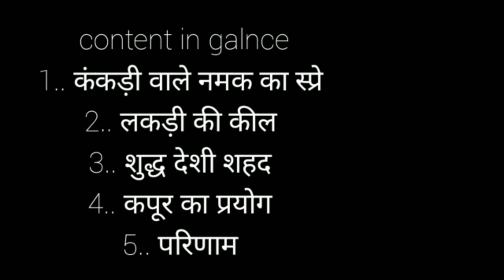How To Induced Flowering In Rudraksha / By Stress Method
How To Induced Flowering In Rudraksha
Stress Method
How can I sprout Rudraksha?
How long does it take for Rudraksha to grow?
How can I revive my Rudraksha?
How To Grow Rudraksha Plant In Garden
Can I grow a rudraksha tree at home?
How rudraksha is grown?
Rudraksha plant
Rudraksha tree
How do you take care of a rudraksha plant?
रुद्राक्ष कैसे उगायें
रुद्राक्ष का पौधा कैसे उगाये?
रुद्राक्ष का पौधा कब लगाना चाहिए?
रुद्राक्ष कैसे तैयार होता है?

from ... Dr. pankaj shukla shahjahanpur up